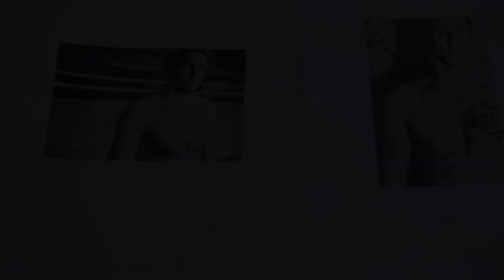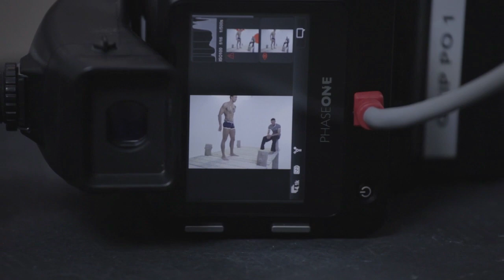Making of Hom e-Go & nageurs français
Making of de la vidéo de présentation des articles HOM e-Go présentés par les nageurs français multiple fois médaillé et sélectionné pour les JO 2012 en équipe de France dont Camille Lacourt, Frédéric Bousquet, Fabien Gilot, Grégory Mallet et les médaillés Olympiques en devenir Florent Manaudou, Maxime Bussière, Romain Magula, Dorian Gandin.